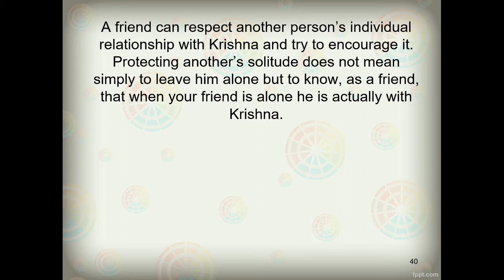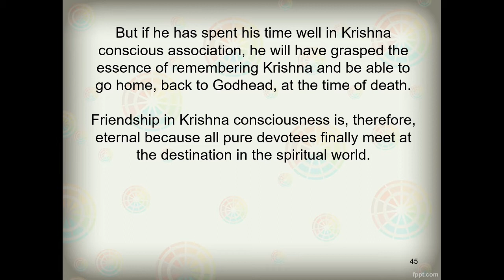SRMI - Maitra - The Real Friend #04 | Shyam Dance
The Maitri Children Academy is a key part of the Shri Rupa Manjari Institute.
 It has been set up with the aim to spread Vedic teachings through
 every pocket in Mumbai. The pilot started as a small centre, with
just a handful of children. This vision came alive when more centres
 opened quickly as devotees came forward, hosted the teachers at
home and called in children from the neighbourhood to provide them
with this opportunity. We now have classes held at Kalina,
Four Bungalows, Goregaon East, Thane, Lokhandwala, Mulund
 and Jogeshwari. Every centre has been assigned a couple of teachers,
who are themselves devotees and trained not only in Vedic philosophy,
but also, have been provided teacher training programs at ISKCON Juhu.

Each of these centres have from 5 to 20 students and the classes are held
 once a week, where stories of Lord Rama, Lord Krishna and Avataras
of Vishnu are shared, children are taught Bhagavad-gita shlokas,
Vaishnava bhajans, Vedic values. And their creativity and interest is
 enhanced through games, activities, quizzes based on these themes,
as well as celebration of various festivals.

MAITRI CHILDREN ACADEMY OF SHRI RUPA MANJARI INSTITUTE

The Maitri Children Academy is a key part of the Shri Rupa Manjari Institute. It has been set up with the aim to spread Vedic teachings through every pocket in Mumbai. The pilot started as a small center, with just a handful of children. This vision came alive when more centers opened quickly as devotees came forward, hosted the teachers at home and called in children from the neighborhood to provide them with this opportunity. We now have classes held at Kalina, Four Bungalows, Goregaon East, Thane, Lokhandwala, Mulund and Jogeshwari. Every centre has been assigned a couple of teachers, who are themselves devotees and trained not only in Vedic philosophy, but also have been provided teacher training programs at ISKCON Juhu.

Each of these centers have from 5 to 20 students and the classes are held once a week, where stories of Lord Rama, Lord Krishna and avataras of Vishnu are shared, children are taught Bhagavad-gita shlokas, Vaishnava bhajans, Vedic values. And their creativity and interest is enhanced through games, activities, quizzes based on these themes, as well as celebration of various festivals.